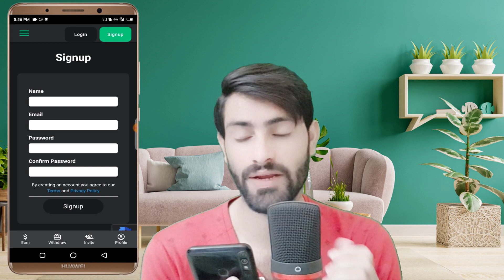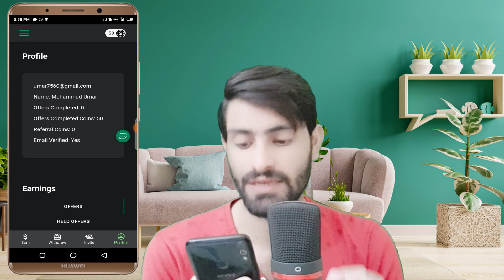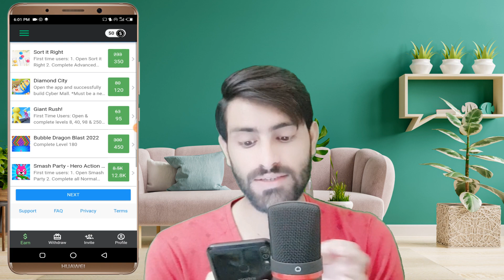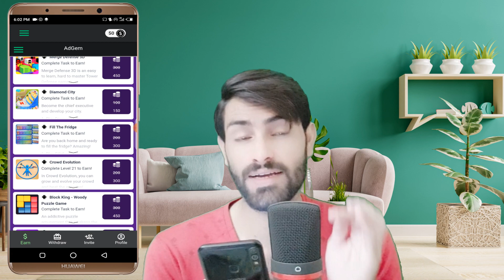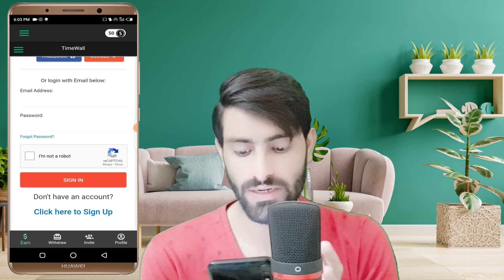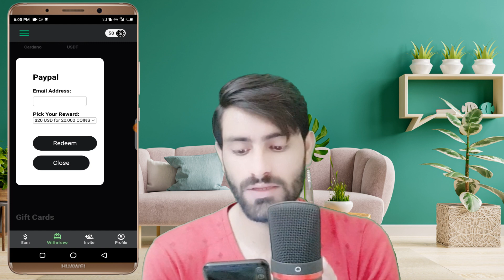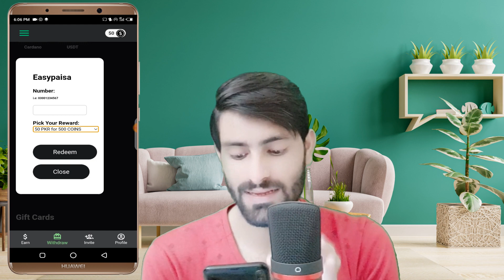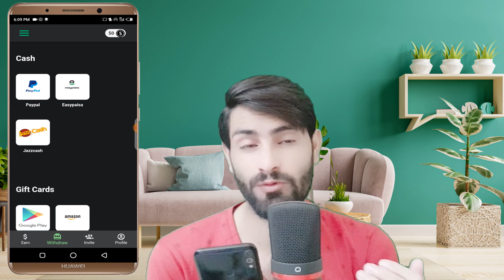New task Earning App today | Earn Daily 10$ without investment | Earn Money App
earn money
new earning app today no invest
today online earning app
earn money online app
earning app
real earning app in pakistan 2022
new platform
online earning platform without investment
online platform to earn money
task earning app
tasks
income app
apps for earn money
earn cash with apps
real earning
real earning apps
easypaisa jazz cash earning app
easypaisa jazzcash app